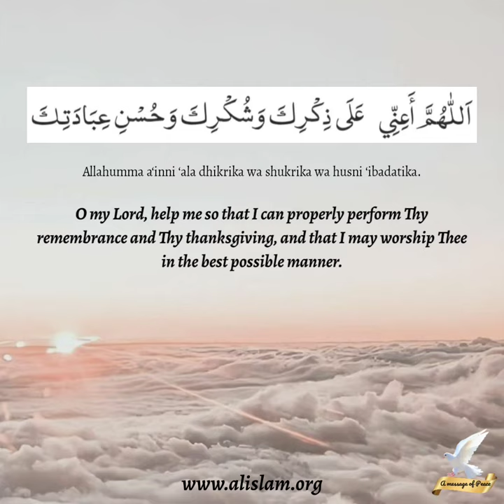Nasihat By The Prophet Muhammadﷺ It was narrated by Muadh ibn Jabal (ra)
The Promised Messiah – Hazrat Mirza Ghulam Ahmad (peace be on him)۔

The Claims of the Promised Messiah and Mahdi(as), a sub-ordinate prophet and a prophet from amongst the followers of the Holy Prophet Muhammadﷺ:
At an early age, he began to receive revelations from God, as well as visions and true dreams. In the years 1864 or 1865, the Promised Messiah(as) had a vision where he saw the Holy Prophet(sa). This verified further, that Hazrat Mirza Ghulam Ahmad(as) had a strong connection with the Prophet of Islam Muhammadﷺ. Hazrat Mirza Ghulam Ahmad(as) was shown that he would have a fruitful spiritual future.
In 1891 in Qadian, Hazrat Mirza Ghulam Ahmad(as) received repeated revelations that Jesus(as) of Nazareth, in whose second advent both the Muslims and Christians believed, had died a natural death and that what was meant by his second advent was that a person should appear in the spirit of Jesus and that he himself was that person, the Promised Messiah(as).

After writing over 80 books and tens of thousands of letters, delivering hundreds of lectures, and engaging in scores of public debates, the Promised Messiah(as) passed away on May 26, 1908. Yet his legacy as the founder of Ahmadiyya Muslim Community, continues to prevail throughout the world today. He was a man, deeply in love with and treaded on the footsteps of his beloved master, the Holy Prophet Muhammadﷺ, with every breath of his life. He was man beloved by Allah Almighty, and was vouchsafed a revelation, “Kings shall seek blessing from your garments”, which rings true to this very day